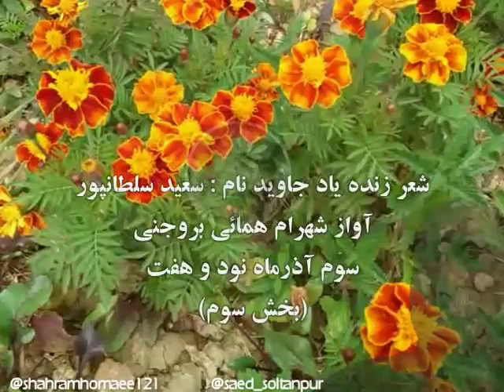ترانه ی جویبار 🌿سروده ی زنده یاد سعید سلطانپور🌿بخش سوم